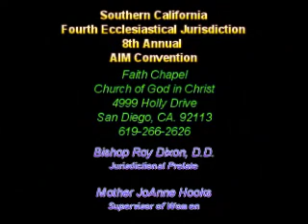Elder Gary Sprewell, "Zechariah 3" COGIC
Elder Gary Sprewell was guest speaker on Official Night at Southern California Fourth Jurisdiction Annual AIM Convention, Bishop Roy Dixon,D.D. Jurisdictional Prelate